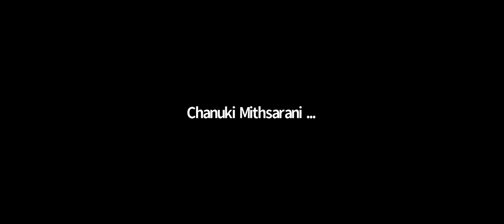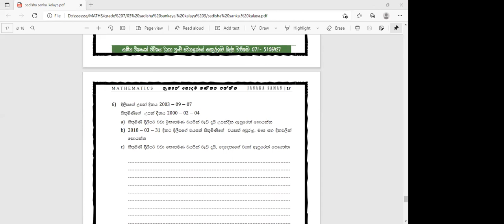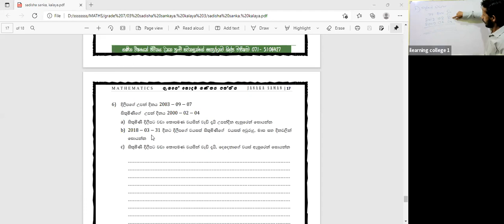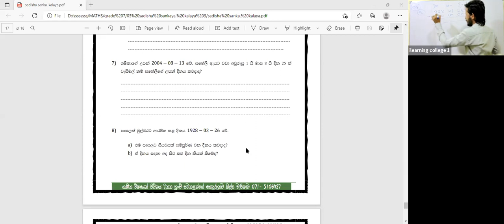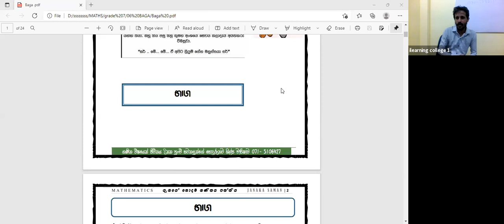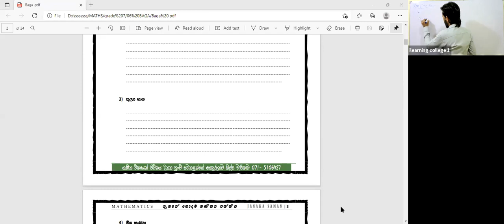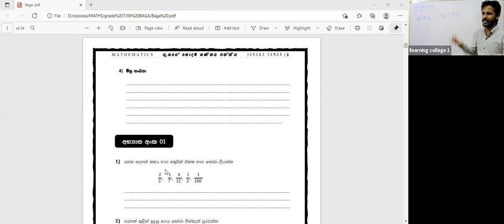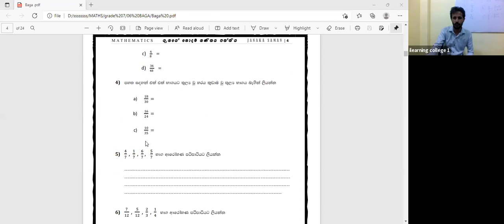7 ශ්‍රේණිය ගණිතය Nov 10, 2021